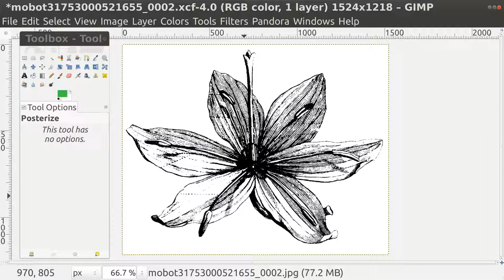GIMP Colour To Alpha